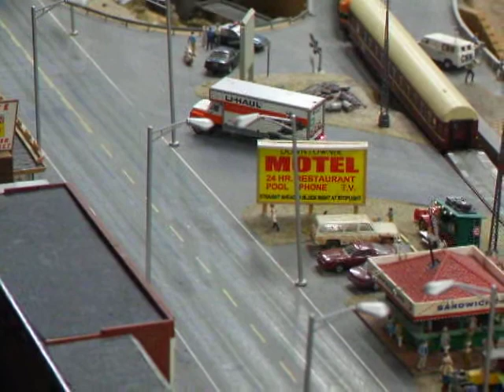Miniatur Wunderland, Road-Rail action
vans arrive on board a train at Miniatur Wunderland, US section.  After suitable time for driver to leave carriage and rejoin his vehcile, van starts up and drives away.  HO scale model based on Faller Car System